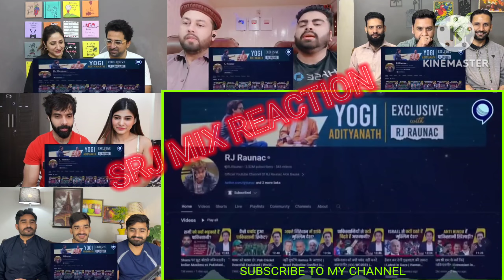Pakistani Reacts to Virat Kohli ने सेंचुरी मारी, South Africa हारी| IND vs SA | ICC World cup 2023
Pakistani Reacts to Virat Kohli ने सेंचुरी मारी, South Africa हारी| IND vs SA | ICC World cup 2023 | Mix Reaction

rohit sharma
world cup 2023
virat kohli
babar azam
pakistani reaction
sports
a sports
cricket analysis
icc men's odi world cup
cricket news
world cup analysis
moin khan
pak media
shoaib malik
fakhr e alam
misbah ul haq
wasim akram
latest analysis icc men's odi world cup 2023
a sports the pavilion show
reaction video
sports channel
pakistan
suryakumar yadav
kohli
sports news
world cup
pak media on india
india
pakistan cricket
icc
team india
odi worlcup
bcci
sana amjad
world cup live
watch icc men's cricket world cup india 2023
icc cricket world cup 2023
live
live cricket
wasim akram show
rohit
the pavilion is back
breaking news
pakistan vs india
match highlights
vikrant gupta live
haris rauf
a sports hd
the pavilion post match
sa vs pak
pak vs south africa
vikrant gupta
pakistan reaction
shami
bumrah
shaheen afridi
odi world cup
mohammad rizwan
kl rahul
cricket
viratkohli
world cup team 2023
india world cup 2023
icc 2023 world cup
icc world cup
विराट कोहली
nopo
rj raunac nopo
rj raunak
raunak
duck meme
pakistani reaction indian song
pakistani reaction india pakistan match
pakistani reaction india vs pakistan match
pakistani reaction india win today
pakistani reaction india
pakistani reaction india win
pakistani reaction india vs pakistan
pakistani reaction ind vs pak match
india vs south africa playing 11
live india vs south africa
ind vs sa world cup 2023
india vs south africa highlights 2023
india vs south africa live match today
india vs south africa match live
south africa vs india live
india vs south africa match
new zealand vs india live
live india vs new zealand
india vs new zealand world cup
india vs new zealand live match today
india new zealand live
ind vs nz live score
ind vs nz live match to
real entertainment tv
india my jaan
ind vs eng live
sky
india vs england live
india bowling
india’s bowling
kuldeep
mohammed sami
icc mens world cup 2023
iftikhar ahmed
mix reaction
mix mashup reaction
pakistani reaction
reaction mashup
mashup reaction
pakistani reaction on india
reaction
little mix reaction
mashup
reaction mix
mix reaction on india
pakistani reaction on india latest
world affairs
movie reaction
why reaction
india vs pakistan
prashant dhawan
pakistani reaction on yogi adityanath
pakistani reactions
pakistani reaction to india
music reaction
reaction on india
blackpink reaction
mix reactions
pakistani reaction on bollywood
mixed reactions
pakistani reaction on modi
roast reaction
twibro roast reaction
mixed reaction
pakistani reaction on would affairs
hani reaction mashup
pakistani reaction on indian army
pakistani reaction on major gurav arya
top 100 songs from the 1980s reaction
pakistani reaction on khan sir
old songs
pakistan roast reaction
pakistani reaction on kashmir
pakistan funny roast
mix reaction
mix mashup
pakistani media on india latest
twibro
what we do in the shadows reaction
bollywood songs reaction
one piece reaction
naruto reaction mashup
comedy video
funny video
prank video
tamil songs reaction
first time reaction
top 100 song reaction mashup
top 100 song reaction
top 100 song
top 100 songs of alka yagnik
hindi songs
top 100 songs reaction
top 100 songs reaction mashup
top 100 songs
latest reactions
pakistani cricket team roast
unacademy
pakistan funny roast reaction
mix reaction video
twibro new video reaction
pakistan roast
pak media on india latest
sigmarule reaction
indian reaction by foreigners
new reaction
indian pakistani reaction
indian reaction